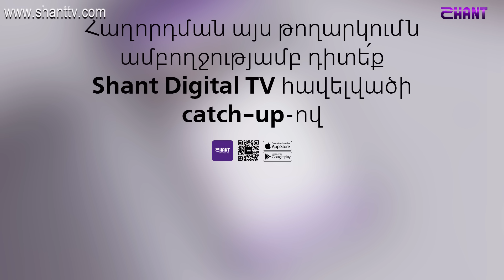Ազգային երգիչ/National Singer 2019-Season 1-Episode 10/Gala show 4-Harutyun Mkrtchyan-Im Ani